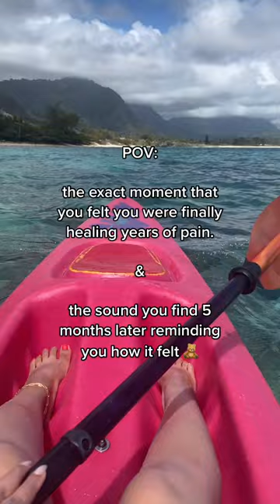The moment I realized I was healing from years of trauma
Why personal healing is so important